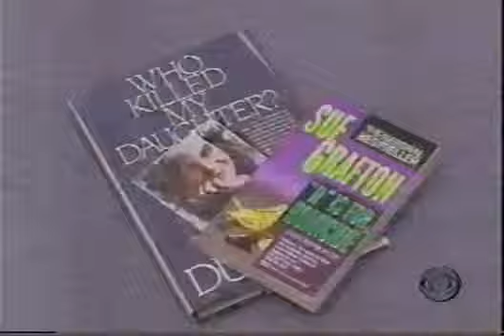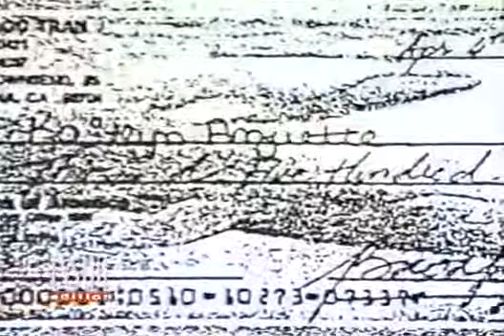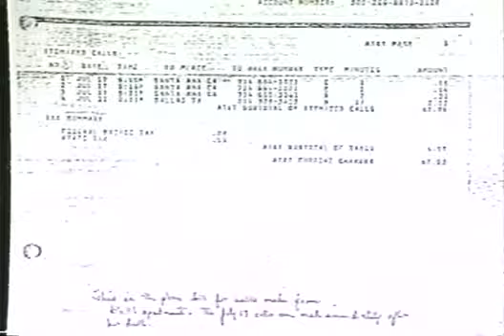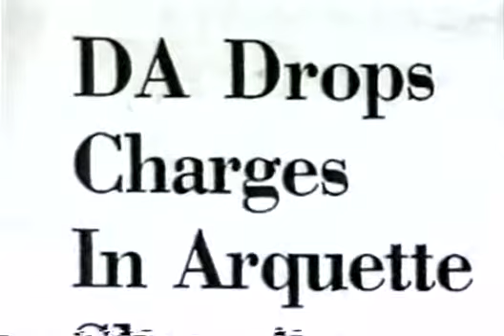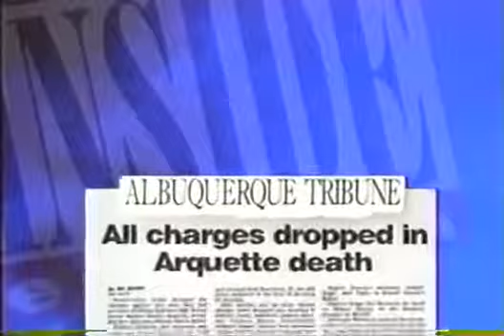Insurance Fraud, 1992, Followed By Inside Edition About Arquette Murder, 1998